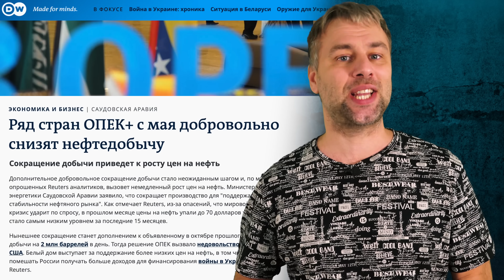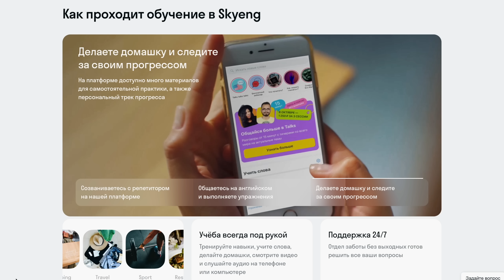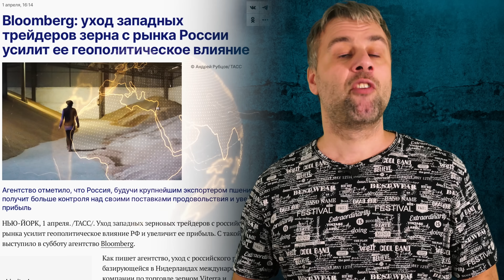"РАВНОПРАВИЕ" В СПОРТЕ ИЛИ ДОПРЫГАЛИСЬ | ОПЕК НАНОСИТ ОТВЕТНЫЙ УДАР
– Скачайте бесплатный бокс от Skyeng, чтобы прокачать английский

Тайминг:
0:00 Нефть в трендах
2:13 Язык лишним не бывает
4:06 Не хлебом единым
5:52 Супергерои в спорте

Испания Наизнанку

Реклама ОАНО ДПО Скаенг  ИНН 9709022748